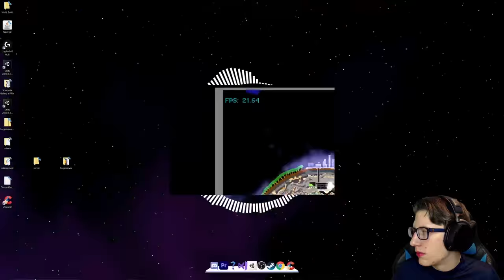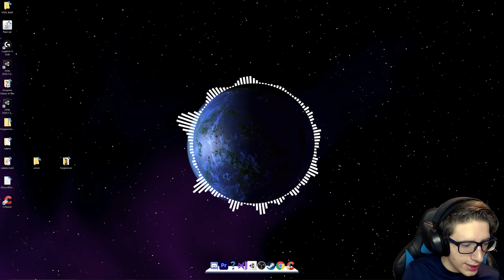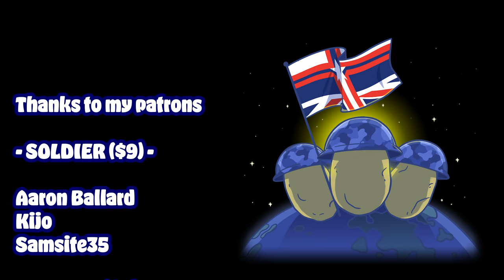ALIEN INVASION (and Plasma Cannons) in The Powder Toy!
We defend Earth against a wave of aliens that come from behind the Moon, building a wall of plasma cannons to defend it in The Powder Toy!